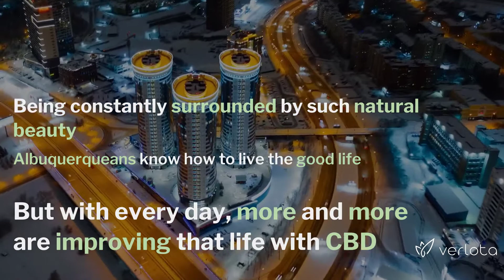CBD Albuquerque | CBD Oil in Albuquerque | Best CBD Oil in Albuquerque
Verlota.com

CBD oil Albuquerque The Duke City is, without a doubt, one of the most beautiful major cities in the United States with a population who know a good thing when they see it. That's exactly the reason why CBD has become so popular here in recent years. But what's the deal with CBD oil in Albuquerque?

While people have been using CBD here for years, the last decade has given us a flood of research to show why so many people have been excited about this product. Many of us have been using CBD for a whole list of issues, such as inflammation, relaxation, and better sleep. Now we're finding that this humble little compound can have big effects in the body for both attaining and maintaining general health.

But what kind of person uses CBD? Just about everybody! You can find people of every age, culture and social background proudly using CBD regularly. All of us have something that bothers us or that we would like to attain when it comes to our health.

Of course, the greatest benefits come from the best products. That's why if you want to get the most out of CBD, make sure to use Verlota brand CBD products. What makes us so good? It starts with the source. All of our CBD comes from premium quality, American grown hemp extract. We've gone through the painstaking process of formulating our oils and other products to give you maximum results. We develop all of our products with the five elements of human health in mind: Energy, Sleep, Immunity, Calm and Balance.

CBD is legal in all 50 states, so there's no reason to feel guilty on your road to better health. In fact, all of our products are tested and guaranteed to contain less than .03% THC. That way, you get everything you want with nothing that you don't.

Whether you purchase CBD oil, creams, lotions or even gummies, you can be sure you are getting the best CBD oil, Albuquerque! So don’t just be healthy — rethink health!

Follow Verlota Inc on Social